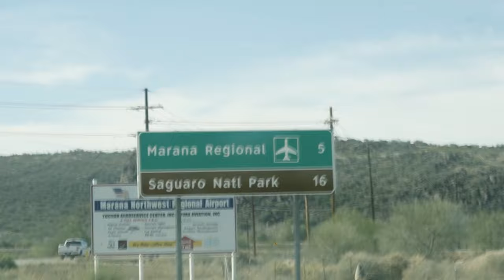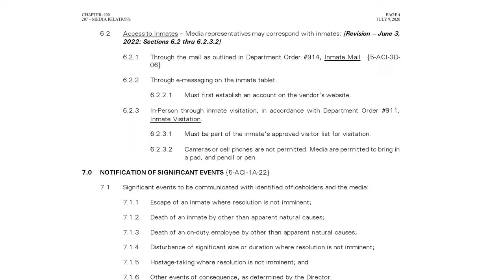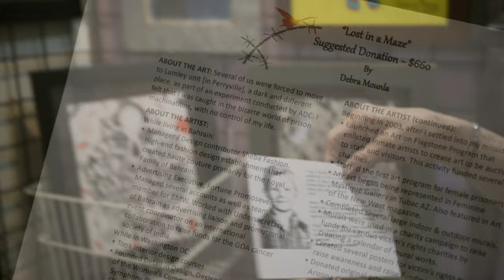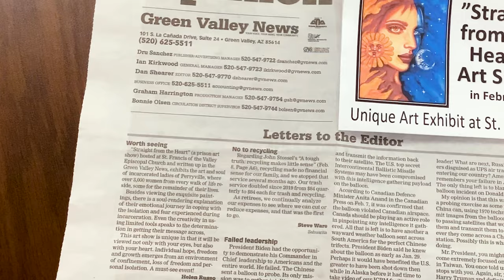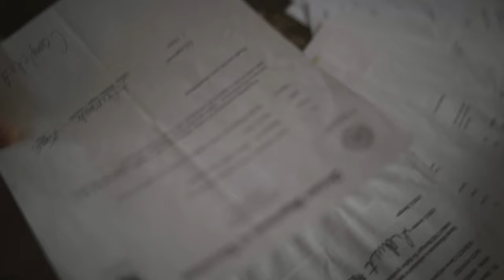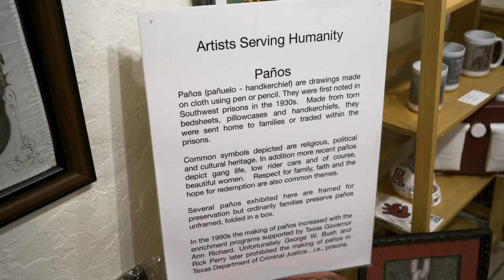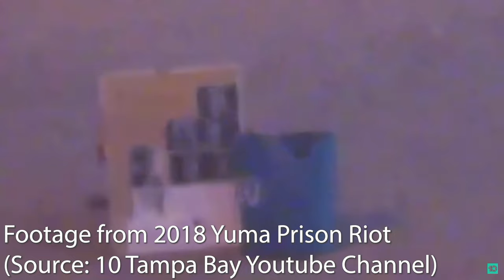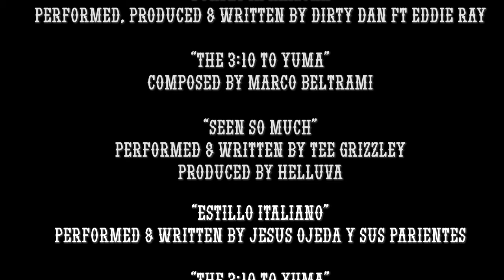Confined to a Canvas | The Story of the Artist Behind Bars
An in-depth look at the relationship between incarcerated individuals and art. Play witness to the heart and soul under the orange jumpsuits.

Thank you to Julio Miramontes, Reverend Kim Crecca, Meredith Smith, Debra Mounla, Candice Wright, Mike Tran and everyone else who helped facilitate the production of this documentary.

Chapters:
0:00 - 5:18 Welcome to Arizona Intro
5:18 - 7:01 The State of Incarceration
7:01 - 10:05 Meet Reverend Kim
10:05 - 11:08 Julio Gets Out
11:08 - 14:35 First Day Out
14:35 - 16:48 Three Ten to Yuma
16:48 - 20:37 Meredith and the ASH Artists
20:37 - 22:11 A Tale of Two Artists
22:11 - 24:20 Unsight
24:20 - 27:42 The Mental Prison
27:42 - 31:02 Art for the Artists
31:02 - 35:45 A Letter to the Freeworld from the Pen
35:45 - 39:45 It's a Man's World
39:45 - 43:17 Rehabilitation of the Prison Through Art
43:17 - 43:57 ADCRR
43:57 - 47:26 Building Relationships Between Inmates and COs
47:26 - 48:32 It Wasn't Going to Brain Drain Julio
48:32 - 49:53 Help from the Guards
49:53 - 55:22 Innovation from Necessity
55:22 - 57:55 Paños Big and Small
57:22 - 59:44 We Can't Have Anything Nice
59:44 - 1:02:00 Forced Back to Number 2
1:02:00 - 1:08:17 Inmates Against Artists
1:08:17 - 1:09:42 From the Heart Under the Orange Jumpsuit
1:09:42 - 1:12:43 What You Gunna Do When You Get Out of There?
1:12:43 - 1:14:18 Rehabilitating the Public
1:14:18 - 1:14:27 One Last Word from Julio
1:14:27 - 1:17:18 Credits
1:17:18 - 1:17:42 P S One More Last Word from Julio

(This is a visual ethnography and for educational, cultural and artistic purposes only. This is a documentation of the human experience to be preserved for future generations.)

Music credits as follow

Soundtrack

“Navajo Four Sacred Mountain Song” Performer Unknown Source: Marlon M. Begay YouTube Channel

“Desde Morro” Performed & written by Justin Morrales

“Big Iron” Perfomed & written by Marty Robbins

“Sunset in Arizona” Performed, Produced & Written by Dirty Dan ft Eddie Ray

“The 3:10 to Yuma” Composed by Marco Beltrami

“Seen So Much” Performed & Written by Tee Grizzley Produced by Helluva

“Estillo Italiano” Performed & Written by Jesus Ojeda y Sus Parientes

“The 3:10 to Yuma” Performed by Frankie Laine

 “The Toy Parade (Leave it to Beaver Theme Song)” Composed By David Kahn, Melvyn Leonard, & Mort Greene

“Plastic Jesus” Performed by Paul Newman Composed by Lalo Schifrin

“Folsom Prison Blues (Wrath of Man Version” Performed & Written By Johnny Cash

“Don’t Let Me Be Misunderstood (Nina Simone Version)” Written By Bennie Benjamin, Horace Ott and Sol Marcus

“It’s a Man’s World” Performed & Written by James Brown

“Jailhouse Blues” Performed & Written by Lightin’ Hopkins

“Freedom” Written By Pharrell Williams & Naughty by Nature Produced by Pharrell Williams

“La Prisión De Folsom” Performed by Los Tigres del Norte Written by Johnny Cash

Hecho En Aztlán